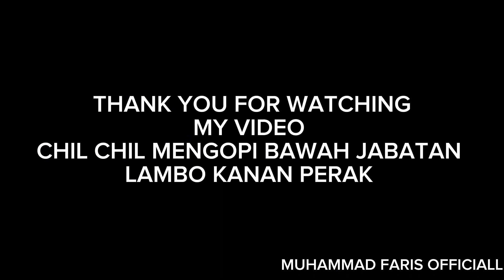BARU BOLEH BUKA MATA MENGOPI BAWAH JABATAN KG LAMBO KANAN